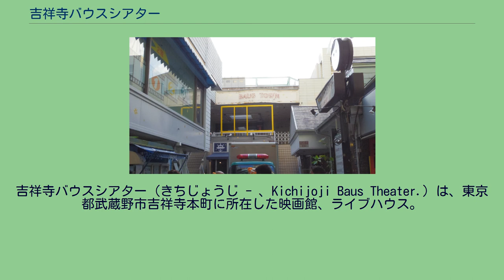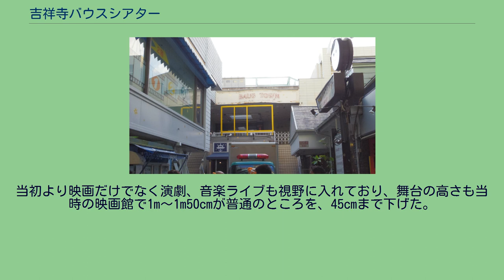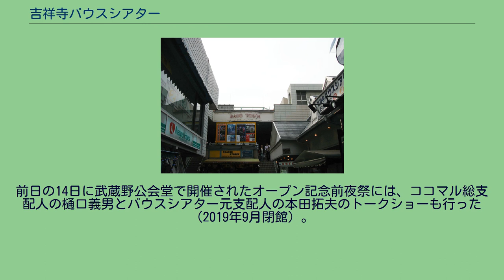吉祥寺バウスシアター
吉祥寺バウスシアター（きちじょうじ - 、Kichijoji Baus Theater.）は、東京都武蔵野市吉祥寺本町に所在した映画館、ライブハウス。
ロードショーの他に単館系作品も上映していた。
合資会社武蔵野映画劇場（代表社員：本田拓夫）が運営。
1925年より無声映画上映、興行を行っていた「井の頭会館」を経営する本田家ににより、吉祥寺初の洋画専門劇場「ムサシノ映画劇場（武蔵野映画劇場、吉祥寺ムサシノ、M.E.G.）」として1951年に開館する。
寺院の土地を借りての開館だったが、当時は映画館としての営業許可が下りずルーテル（教会）を作るという名目で建設した。
1971年に目の前の道がアーケード化。
当時、吉祥寺にはライブハウスがなく、ロックをやりたいという若者の声も踏まえて音楽祭も開催。
木造のため音漏れの心配があり批判を浴びたが、それならば思う存分やれる場所を作ろうと1983年より建て替えを始める。
1984年に「吉祥寺バウスシアター」としてリニューアルオープン。
オープン時は2劇場2スクリーン。
当初より映画だけでなく演劇、音楽ライブも視野に入れており、舞台の高さも当時の映画館で1m～1m50cmが普通のところを、45cmまで下げた。
また名称も演劇場でも映画館としても使用できる「シアター」とした。
なお、バウスはヨット用語で先端を「バウ」、後部を「スタン」と呼ぶことからの造語。
つなげると「バウスタン」となることから、1階テナント部分を含めて「バウスタウン」と呼ぶようになる。
主に娯楽系作品からインディペンデント作品まで幅広く上映しており、また独自で上映会を開催していたほか、音楽のライブや演劇、春風亭柳昇一門などによる年4回の「シアター寄席」といったものまで多岐に展開した。
2014年6月10日をもって閉館、30年の歴史に幕を下ろした。
近年の建物の経年劣化により、大規模修繕の必要性や厳しい市況から今後の長期的展望が見出せないことが理由。
なお、4月26日より閉館当日まで足掛け2か月に亘り閉館イベント「THE LAST BAUS さよならバウスシアター、最後の宴」が開催され、目玉イベントの「第7回爆音映画祭」等を中心に3部構成で行われた。
2015年には建物が解体され、跡地はアミューズメントパーク「ラウンドワン吉祥寺店」となった。
閉館後も吉祥寺のエンターテインメントの象徴として度々取り上げられている。
閉館の話を聞いたアップリンクの浅井代表が本田社長に「お金はないけど、引き継ぎたい」と申し出たが実現には至らなかった。
しかし、2018年12月には「アップリンク吉祥寺パルコ」を展開することになった。
その後、バウスシアターの意志を継ぐとの触れ込みで「デジタルワークスエンタテインメント」（東京・渋谷）が2017年4月15日に「ココロヲ・動かす・映画館〇吉祥寺ココマルシアター」を開設。
前日の14日に武蔵野公会堂で開催されたオープン記念前夜祭には、ココマル総支配人の樋口義男とバウスシアター元支配人の本田拓夫のトークショーも行った（2019年9月閉館）。
閉館後の吉祥寺バウスシアター